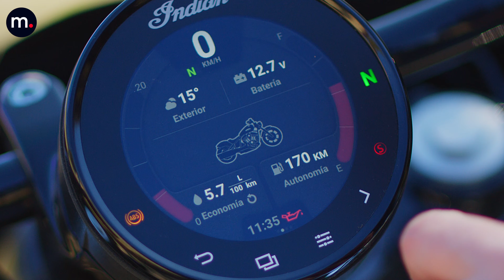Indian Super Chief Limited / Review en español / prueba / motos.net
La Indian Super Chief Limited es el vivo exponente de una motocicleta de estilo americano clásico, por su parabrisas, por las alforjas y por las llantas de radios… ambas de 16 pulgadas. Con un motor con 162 Nm de par, refrigerado por aire... y placa lateral homologada.

Presentado por Paulino Arroyo  / IG @arroyopaulino30
Postproducción audiovisual: Pau Catllà / IG @leballtac